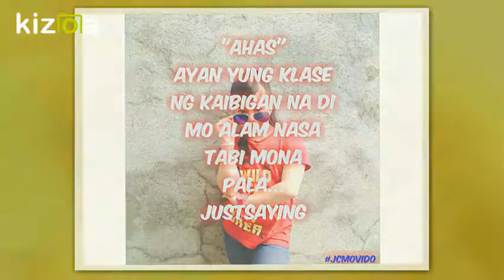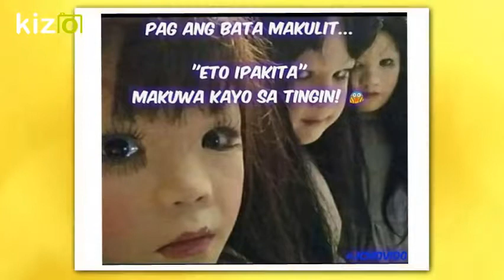Kizoa Movie - Video - Slideshow Maker: JC Movido